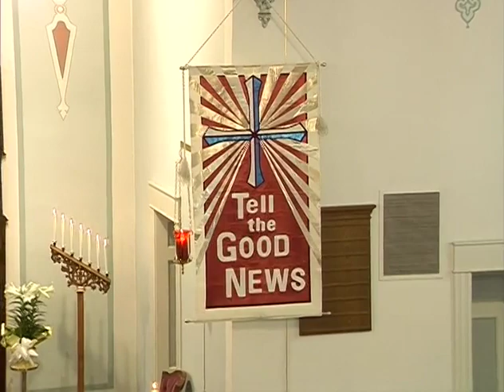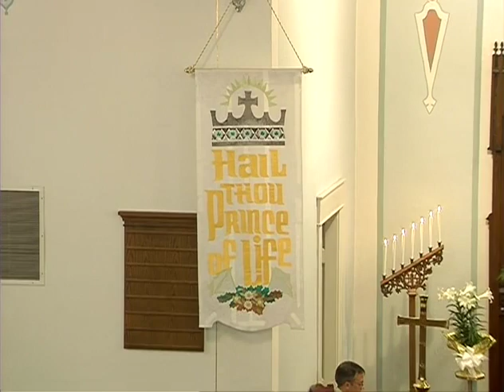May 1, 2022 Divine Service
You're watching the May 1, 2022 Divine Service from Zion Lutheran Church; led by Rev. Mark Thompson; Pastor at Zion Lutheran Church in Lincoln, IL.

You can also watch the full Divine Service for the current week

Zion Lutheran Church, LCMS, Lincoln, IL